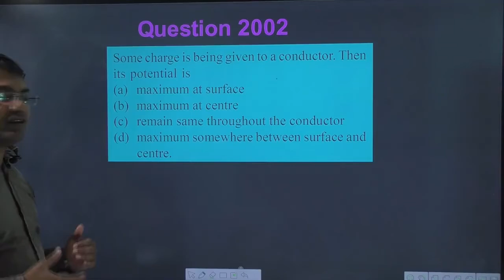Some charge is being given to a conductor. Then its potential is || Jps classes